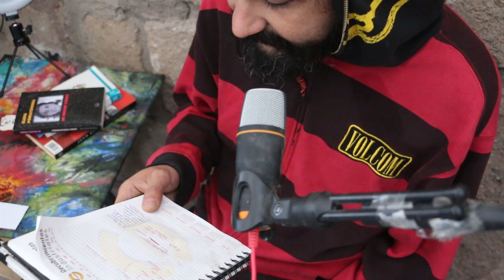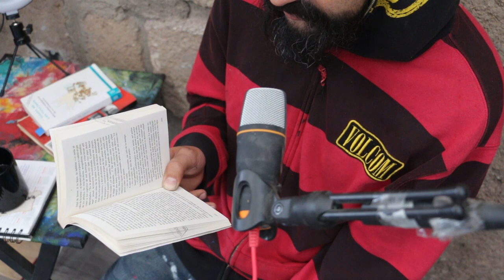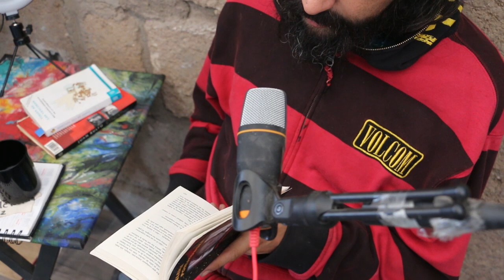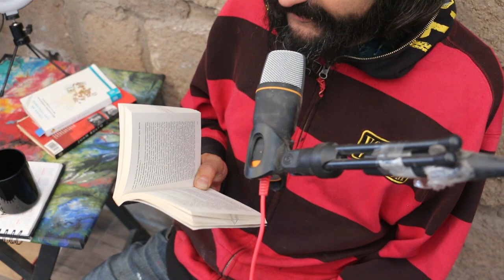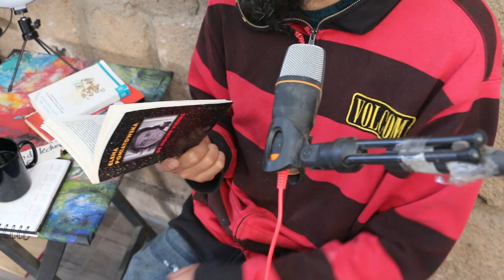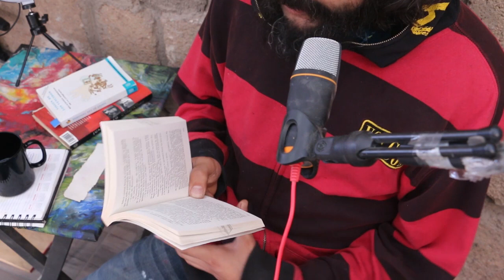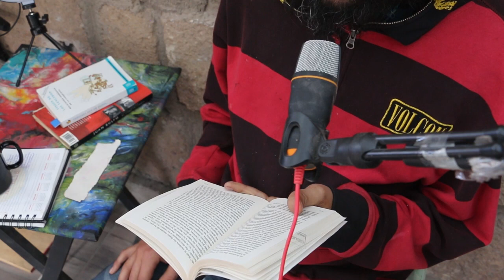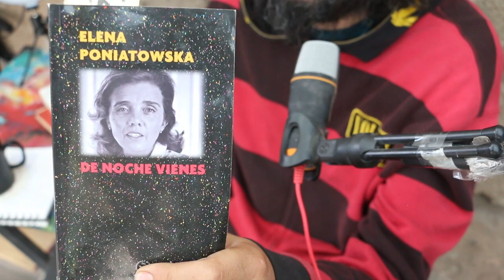ELENA PONIATOWSKA - DE NOCHE VIENES . Lectura en Voz alta .3da parte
Recopilación de cuentos de la señora Poniatowska.

Están interesantes...

siguiente...